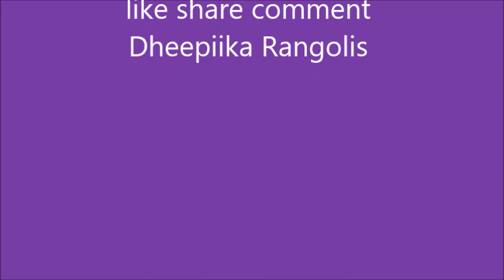very easy rangoli design with 5x3 dots l beginners kolam design l latest muggulu rangoli